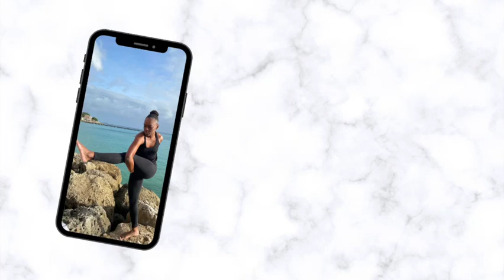Luxury Spa & Work Day | VLOG (Self Care)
Hello beloveds!  Self care is one of the greatest gifts. When we are operating at our BEST selves, we can give more to those around us.
Come with me in this vlog as i take you through my work day.  Was a Saturday and I was happy to go on a luxury spa day for some self love.  Come watch this luxury spa & work day vlog!!

Namho Himalaya 🙏🏾✨

Monday: Meditations
Wednesdays: Yoga Flows
Saturdays: VLOGS / BTS